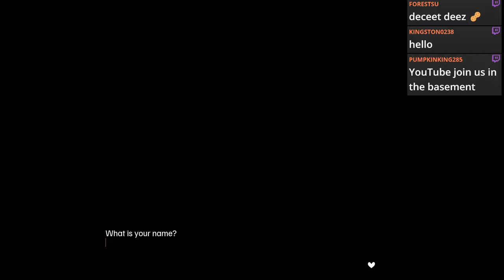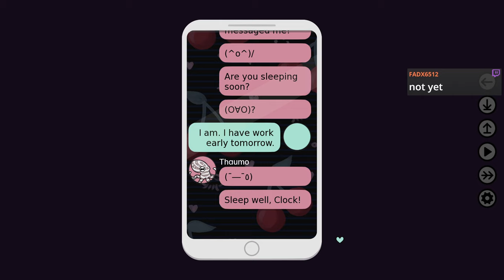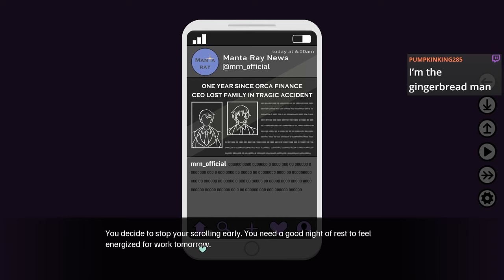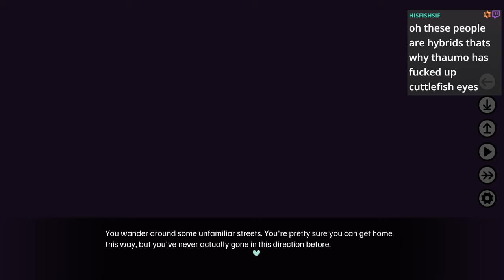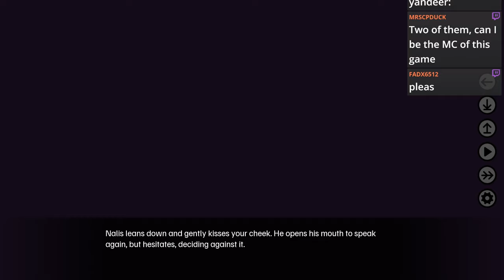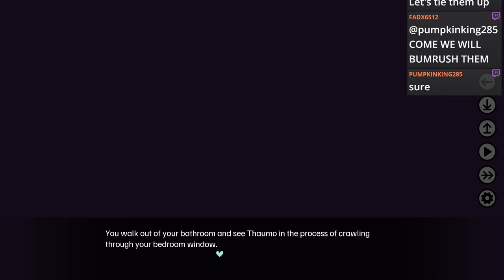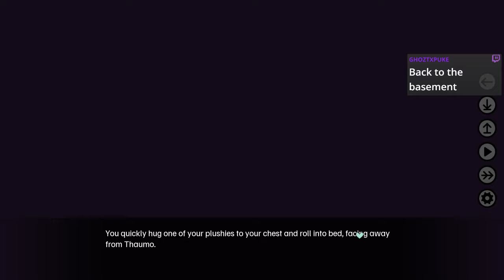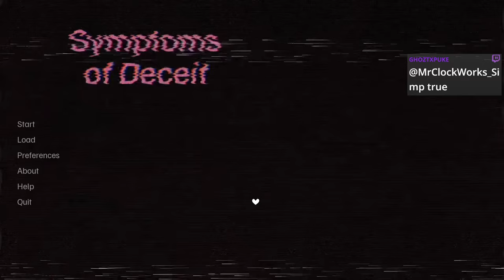Oh Lovely Two Yandere Men Are Fighting Over Me! HEY GET OUT OF MY BEDROOM - Symptoms of Deceit Demo